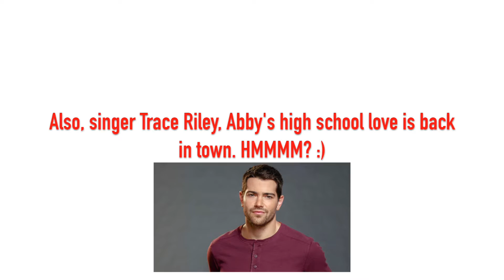10 REASONS WHY I LOVE CHESAPEAKE SHORES || Hallmark Channel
Hello there!
I've been watching Hallmark Channel's new original series Chesapeake Shores & I just had to make a video about it & show my support. The cast is really really awesome, the storyline is genuine & the place itself is gorgeous.
Hope y'all enjoy the video! Mention in the comments below some of the reasons why you watch Chesapeake Shores!

The Chesapeake Shores Season 1 finale is Sunday, October 9th at 9/8c on the Hallmark Channel.

Here's a quick synopsis from iMDb: Abby O'Brien Winters returns to Chesapeake Shores when she receives a panicked phone call from her younger sister Jess, who has renovated the charming Inn at Eagle Point. The Maryland town her father built has many sad memories and Abby, thanks to her demanding career, divorce and young daughters of nine and seven years of age, has not had time to spare. Saving the inn from foreclosure means dealing not only with her fractured family but also with Trace Riley, the man she left ten years ago. Trace initially poses an obstacle but becomes an unexpected ally and a second chance at finding love.

Hand-lettering instagram: @wanderlustlettering

Remember to leave video & prayer requests down below in the comments!